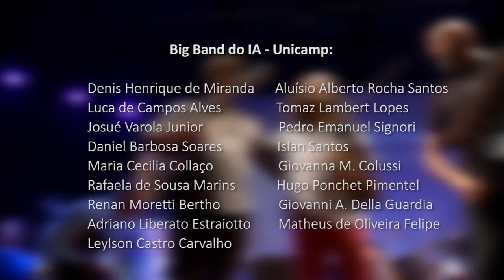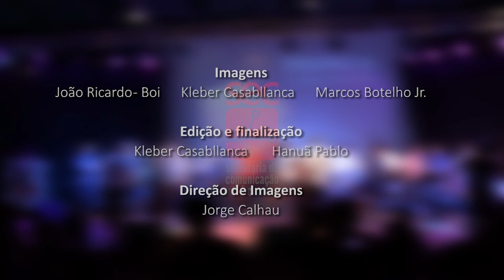Brasil Instrumental 2017 - O Pessoal da Velha Guarda: Buraco no Tempo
Especial TV Unicamp -  O Pessoal da Velha Guarda  -  Buraco no Tempo - 2017